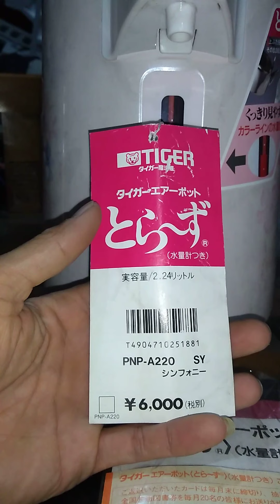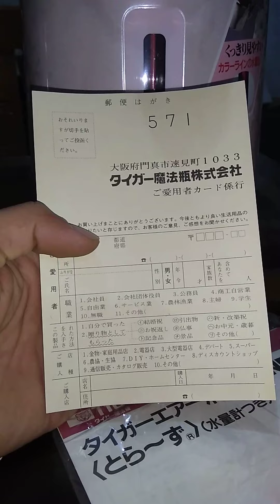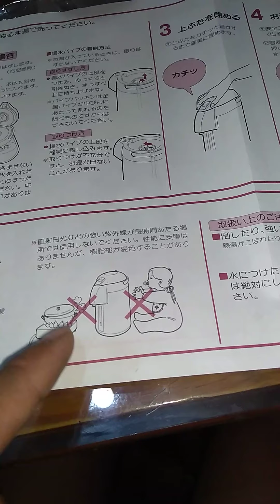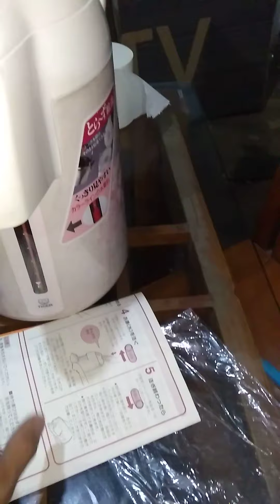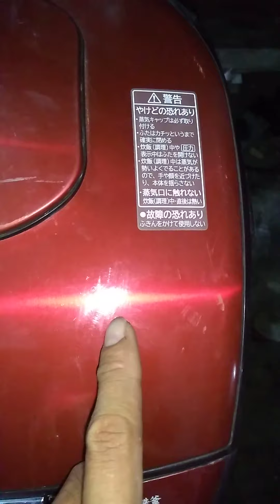25/11 Bình thủy Tiger nồi cơm Hitachi 1.8lit LH 0338989456